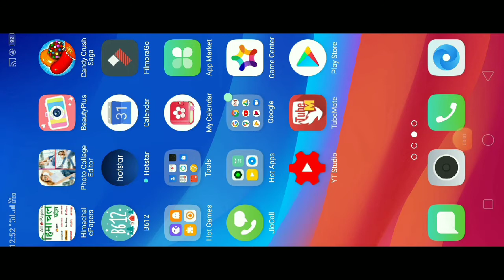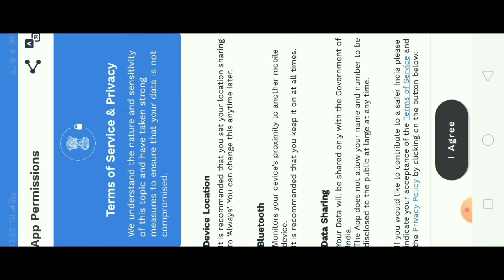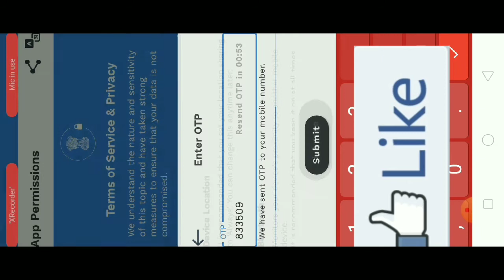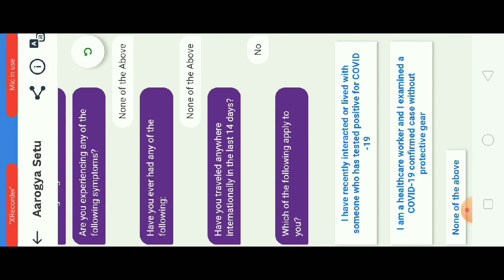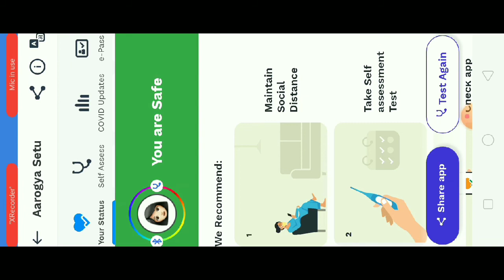How to install aarogya setu aap..